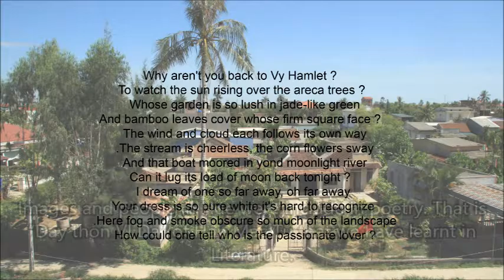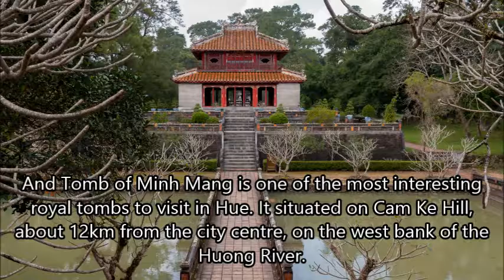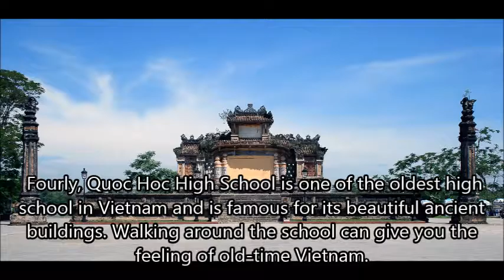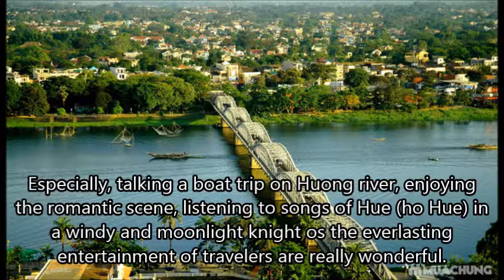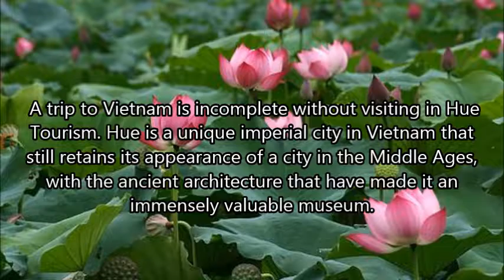Group3TTH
Gờ rúp truy, tô píc troe vồ tu Huế :3